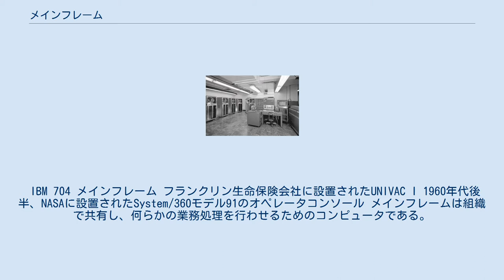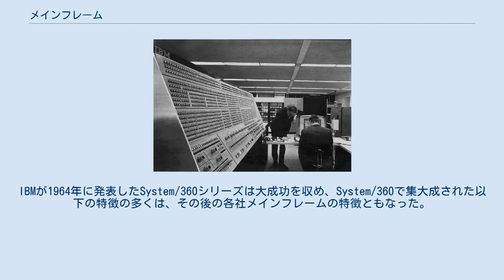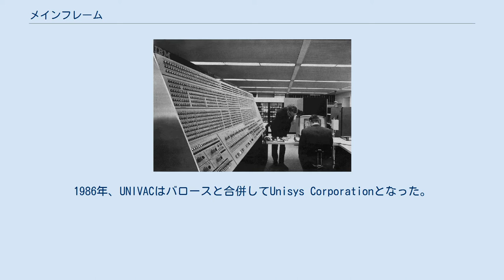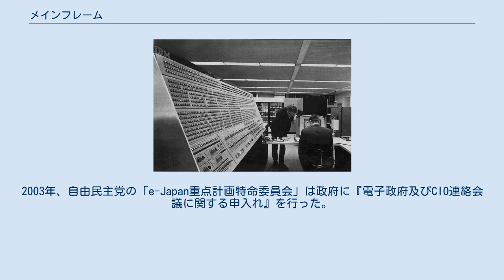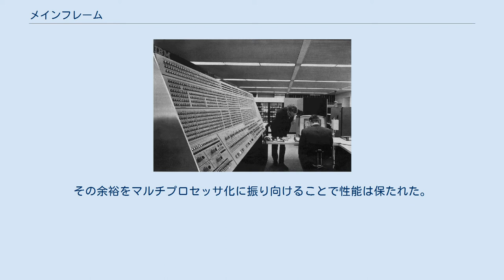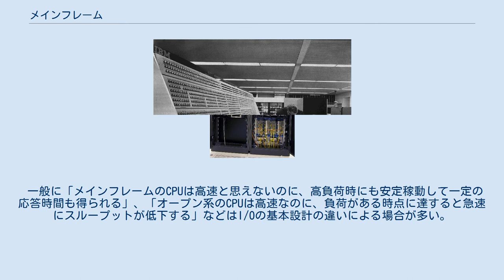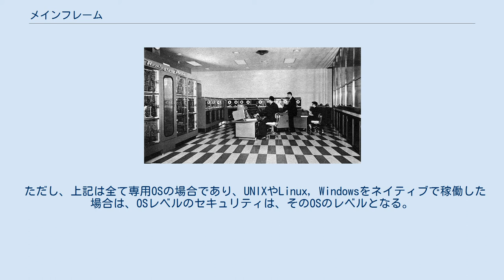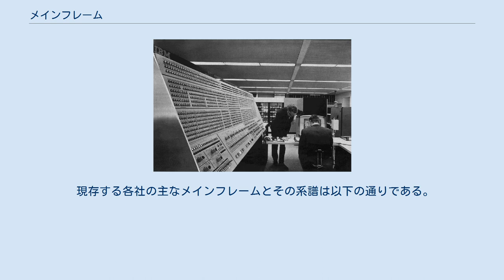メインフレーム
IBM社製のメインフレーム「System Z9」 メインフレーム（英: mainframe）は、主に企業など巨大な組織の基幹業務用などに使用される、大型コンピュータを指す用語。
汎用コンピュータ、汎用機、汎用大型コンピュータ、大型汎用コンピュータ、ホストコンピュータ、大型汎用計算機 などとも称される。
 IBM 704 メインフレーム フランクリン生命保険会社に設置されたUNIVAC I 1960年代後半、NASAに設置されたSystem/360モデル91のオペレータコンソール メインフレームは組織で共有し、何らかの業務処理を行わせるためのコンピュータである。
メインフレームは商用コンピュータの最初の形態で、1950年代のレミントンランド社によるUNIVAC Iが最初のメインフレームで、以降は他社からも多様な製品が発売され、巨大な組織で業務処理を効率化するために用いられた。
メインフレームとして実用化された技術をダウンサイジングして応用することで、ミニコンピュータ，オフィスコンピュータ，パソコン，スマートフォンなども生み出された。
1990年前後から事実上の標準となったオープンシステムの普及後は、特に信頼性・継続性・コンピュータセキュリティなどが求められる基幹業務などに使用されている。
 メインフレームの明確な定義は存在せず、複数のコンピュータ・アーキテクチャのコンピュータの総称で、観点により複数の呼称がある。
本項「呼称」で詳述する。
メインフレームは常時稼働を前提としているため、障害対応に特化し、高い堅牢性や冗長な整備性を特長とする。
組織で共有するコンピュータのため、多数のサーバ用CPUやECCメモリを1台に集約しているが、計算性能はスーパーコンピュータに劣る。
パーソナルコンピュータの場合も在りうる低信頼なノードを多数台ネットワーク接続して冗長化するクラウドと対極的なアーキテクチャである。
 大企業や大組織向けの信頼性・安定性・容量やシリーズ間の互換性を保持し、ミニコンピュータやオフィスコンピュータより大型で、特定用途の特化型スーパーコンピュータ・組み込みコンピュータなどと異なり汎用性があり、オープンシステムと異なり各メーカーによるCPUやオペレーティングシステム (OS)、ネットワークなどに独自設計の比率が高い。
 世界初のメインフレームは、世界初の商用コンピュータである1951年のUNIVAC Iとされる。
1964年のIBM System/360は、命令セットアーキテクチャとチャネル制御言語から成るアーキテクチャを統一したことで「汎用コンピュータファミリ」の概念を確立し、以後のメインフレームの主流となった。
 オペレーティングシステム、マルチタスク、仮想記憶、仮想機械、キャッシュメモリ、分岐予測、ハードディスク、フロッピーディスク、データベース管理システム、オンラインシステムなどの技術はメインフレームから生まれ、のちに他のコンピュータにも採用された。
 メインフレームは1980年代迄は全盛期であったが、1990年代にオープンシステムが台頭してダウンサイジングが普及すると「レガシー」や「滅びゆく恐竜」とも揶揄された。
しかし長年の設計・運用を含めた信頼性と、一部メインフレームは各種のオープン標準を取り入れたり、2000年代以降のインターネットに代表される新しい集中処理などの潮流もあり、2010年代からはクラウド・システムとの連携というオプションも進められている。
このように、業務ミッションによって柔軟性の高いオープンシステムと、堅牢性・信頼性のメインフレームを組み合わせるなど、ハイブリッドなシステム形態が見直され、2017年現在も基幹業務用に使用されている。
 現在もメインフレームを製造・販売するメーカーは、IBM、富士通、日立製作所、日本電気、ユニシス、Bullである。
本項「種類」で詳述する。
 2015年は世界シェアでIBMが80％で富士通、ユニシスが続く。
2015年の市場規模は世界全体で約5000億円で、2000年の約1兆円規模から半減している。
日本の売り上げは世界市場の20%ほどを占める。
かつては、日本の売り上げが世界全体の30 - 40％と最大の市場で、サーバ市場でメインフレームの比率が高く、メーカー数も世界で6社中3社と多く、世界有数の「メインフレーム大国」とも言われた。
 メインフレームは複数のアーキテクチャのコンピュータを世代・用途・規模などで分類した用語のため、趣旨や経緯により以下のように多数の呼称が用...